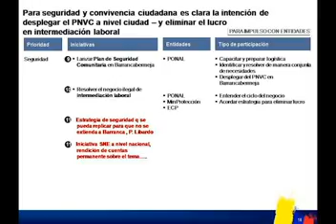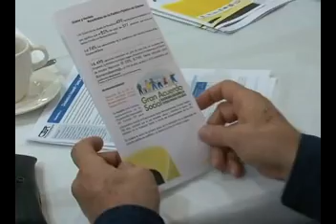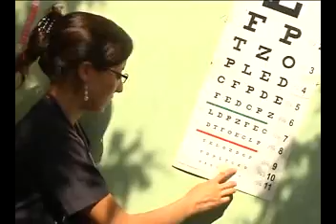asi vamos 29 de septiembre.avi